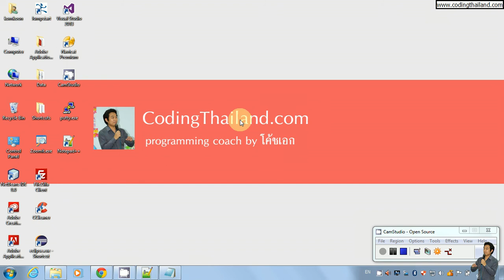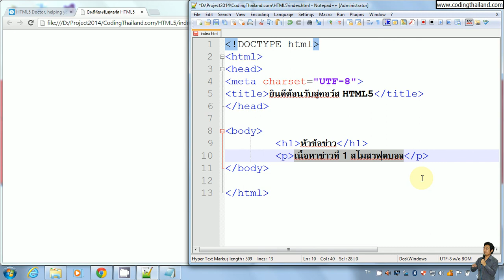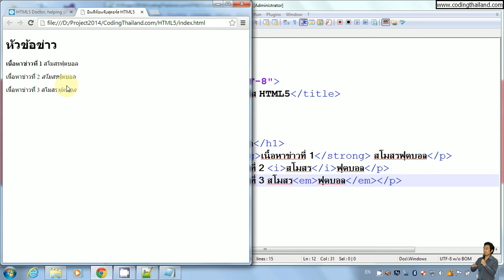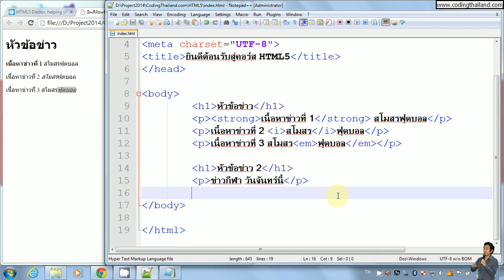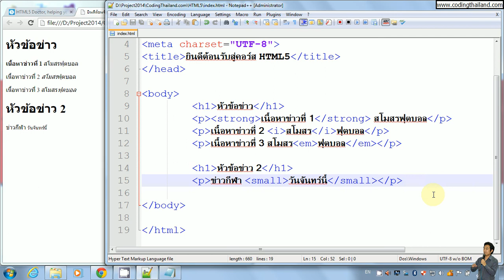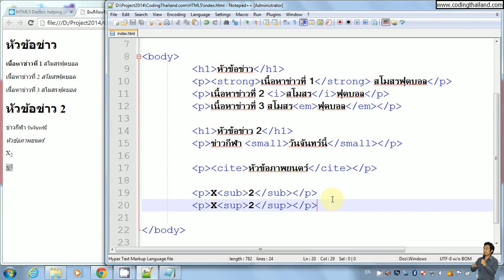ตอนที่ 3 คำสั่งเกี่ยวกับข้อความ (Text)